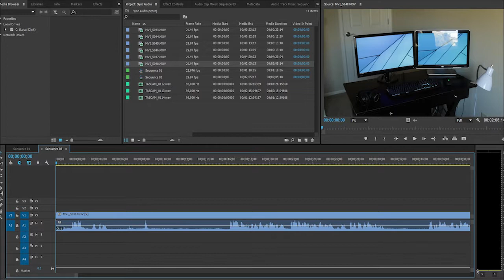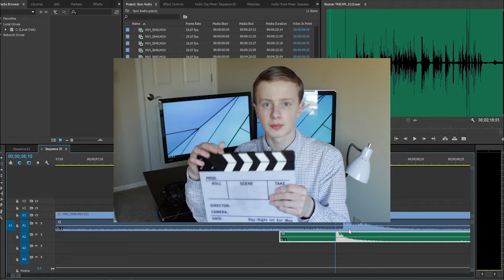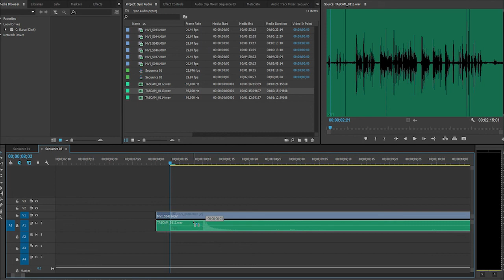How to sync audio in Premiere Pro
All over the internet, I have seen many videos on how to sync audio to video. Yet unknown to them, there are more accurate methods. In this video I show how to sync audio in Adobe Premiere Pro CC (2015) using "Show Audio Time Units".